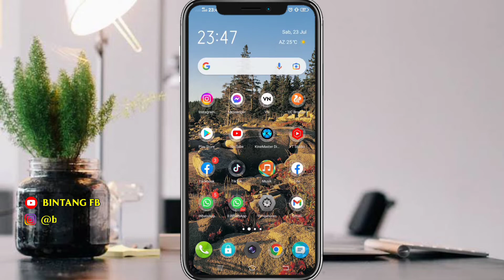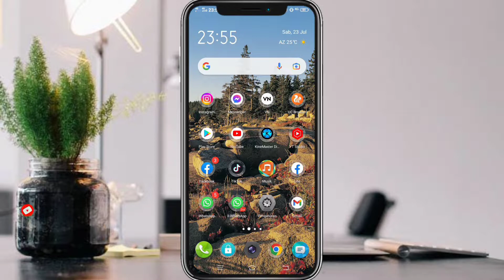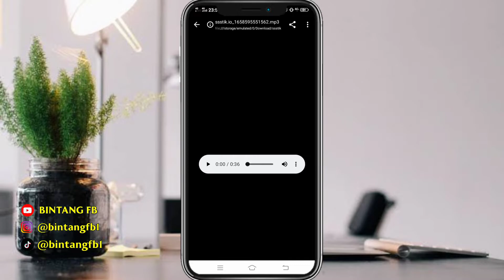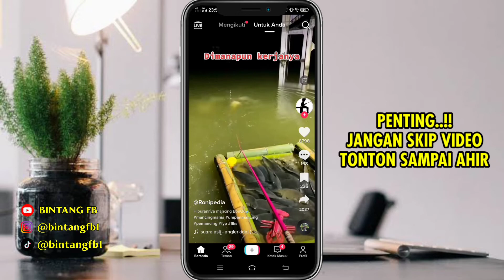CARA DOWNLOAD MUSIK TIKTOK | CARA DOWNLOAD SOUND TIKTOK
Cara download musik tiktok hampir sama dengan Cara download video tiktok hanya saja bedanya ini berupa musik tiktok nya saja sobat
Tutorial tiktok cara download sound tiktok sangat mudah jika kalian simak dengan baik tanpa skip video dan berikut cara download audio tiktok atau cara download mp3 tiktok
Silahkan simak video tutorial tiktok terbaru cara unduh musik tiktok